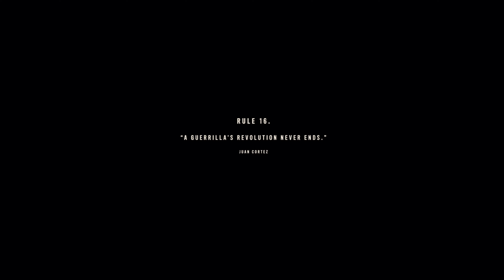Far Cry 6 **Final Boss and Ending** /PS5 4K/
Final Boss and Ending